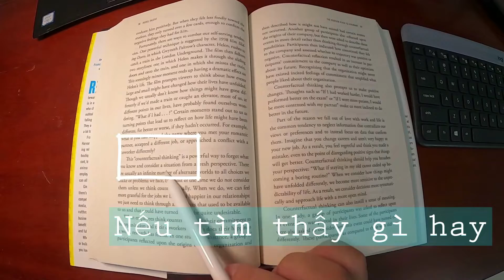Find deeper way to read and learn from books